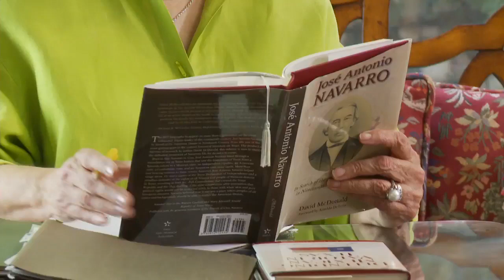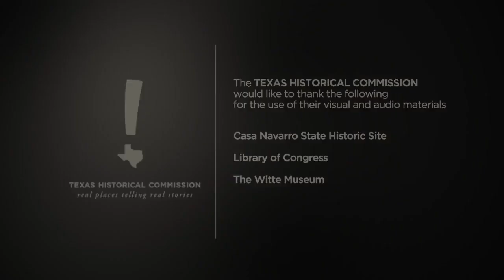Casa Navarro State Historic Site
Descendants of the Tejano Revolutionary leader and statesman, Jose Antonio Navarro, recount the legacy of this Texas patriot. This video was produced for inclusion in our Texas: Forged of Revolution mobile tour.